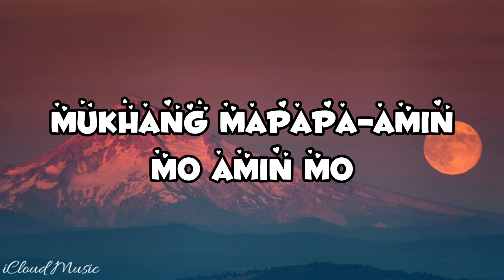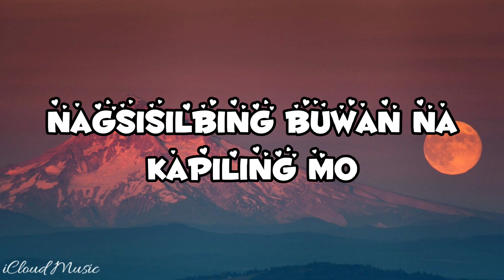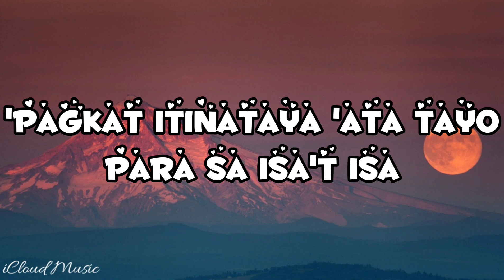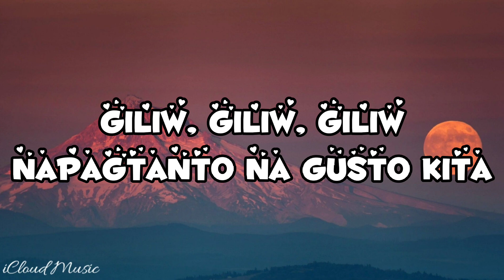Adie, Janine Berdin - Mahika (Lyrics)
🎤Lyrics: Adie & Janine Berdin - Mahika

Gusto kita
Gusto kita
Gusto kita
Gusto kita

Da-da-da-damdamin ko
Da-da-da-da-da-damdamin ko

Giliw
Giliw
Giliw
Napagtanto na
Gusto kita